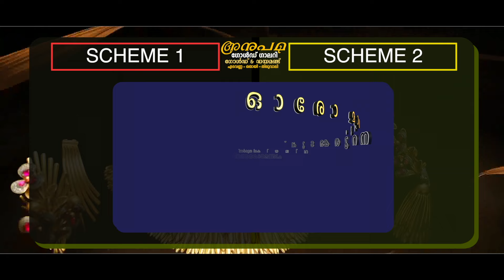അകമ്പാടം അനുയാത്ര അസിസ്റ്റഡ് ലീവിംങ് ഹോമിന് സ്ഥലം വാങ്ങാൻ മെഗാ ബിരിയാണി ചലഞ്ച് നടത്തി